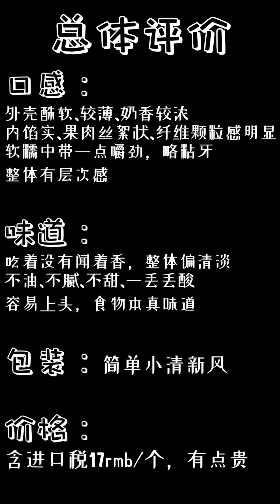拆盒试吃17元/个的台湾手工凤梨酥 据说是凤梨酥天花板？！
在朋友的推荐下买了一盒，浅尝一下，味道...想问问在当地这个到底卖多少钱呀😂 @TuTu

机场门票： （有IPLC高速线路）
机场门票2： （可看动画疯）